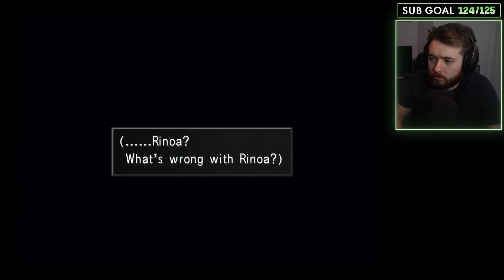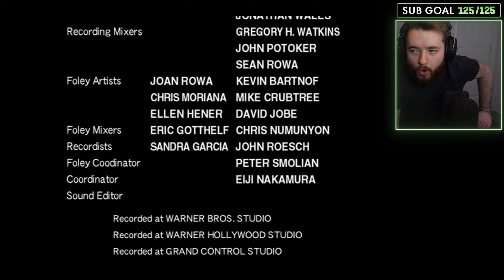I played Final Fantasy VIII for the FIRST TIME completely blind... (FF8 Reactions)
Playing Final Fantasy VIII was an interesting journey. I enjoyed a lot of it and even when I thought it was poorly written, I still had fun hanging out with chat on stream. The game does have a lot of issues and they're issues that I can't really overlook, which sucks to say, but sadly Final Fantasy 8 just didn't work for me all too much. There were elements I liked, and I really did enjoy the gameplay experience, but everything else from the story, to character work, general dialogue and evening the world building and exploration of the world, just fell incredibly flat. Looking forward to playing Final Fantasy IX soon!

Timestamps:
00:00 - Intro/What I know about FF8
00:48 - The game begins
03:20 - Junctioning...
04:55 - I'M ZELL!
05:51 - Mission to Dollet
07:50 - Passing our exam
08:26 - The dance
10:27 - Triple Triad
11:09 - Timber Mission
16:04 - TO THE TV STATION!
17:39 - Laguna part 2
19:26 - It's time for assassinations (End of disc 1)
28:26 - Disc 2 begins
31:54 - Missile Launch
34:01 - Garden Master vs Cid
37:40 - ELLONE???
39:11 - Fisherman's Horizon
41:03 - The concert
44:14 - Trabia Garden... The twist
51:48 - Clash of the Gardens
55:41 - Disc 3 begins
57:45 - Searching for Ellone
58:55 - Rinoa and Squall
1:00:05 - To Esthar!
1:01:41 - SPACE???
1:04:38 - Ranting about the ring for far too long
1:08:45 - Rinoa and Squall float about
1:12:31 - Getting Rinoa back
1:14:24 - Meeting Laguna
1:16:12 - Seifer & Adel fight
1:18:42 - Final dungeon & ending
1:28:20 - Final mini review
1:31:02 - Post credits scene
1:31:44 - Post Script